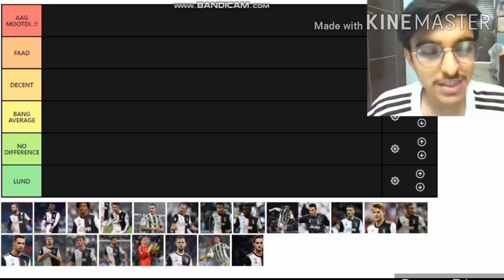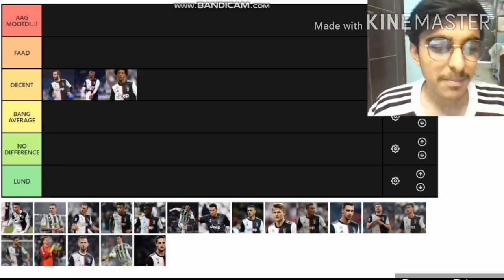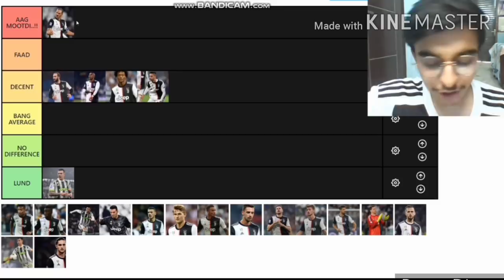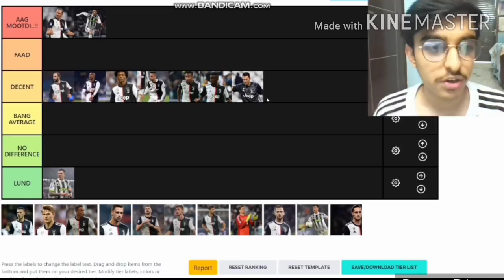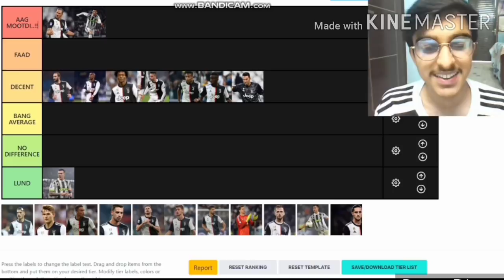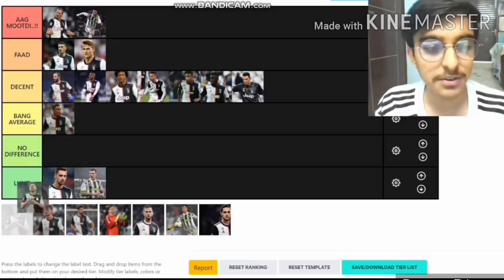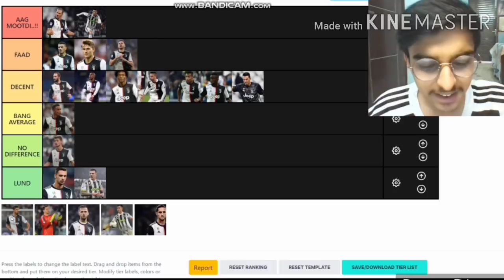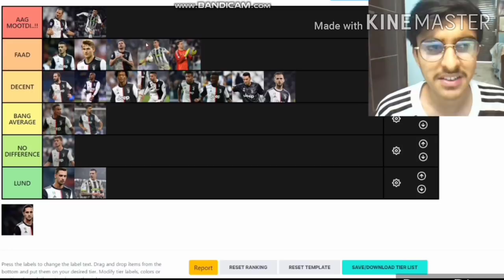Rating Every "Juventus" Player on the basis of 2019/20 so far.. | Tier List | Yash